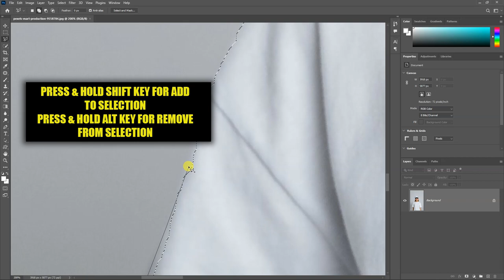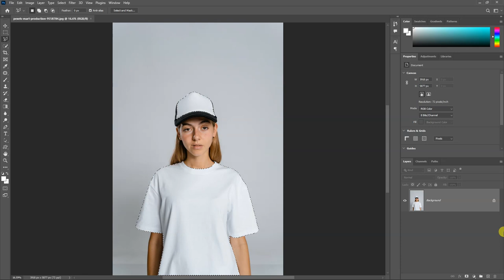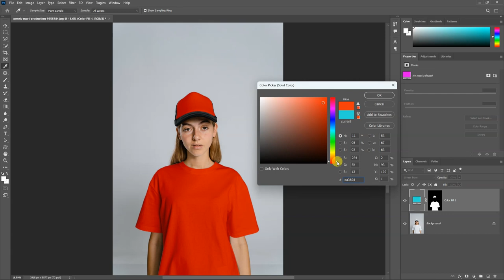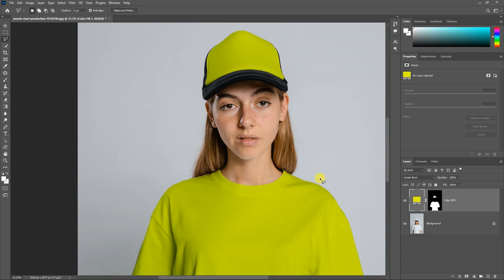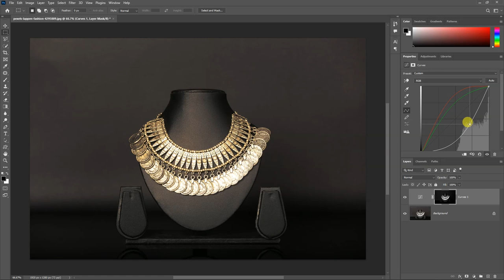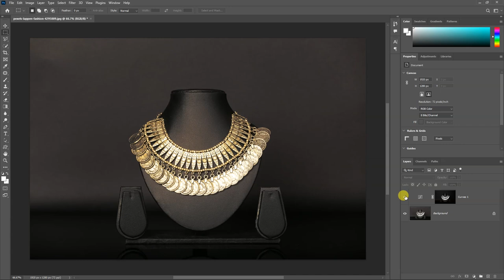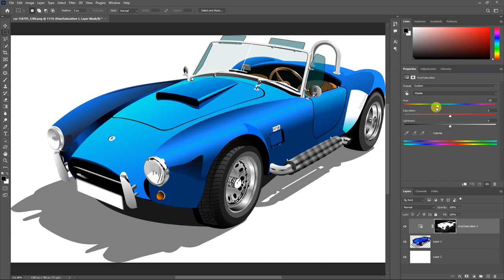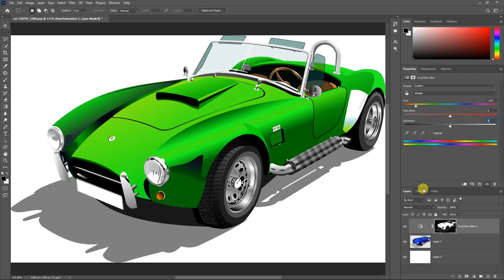Color Change in Photoshop | Silver to Gold | White to any Color even Black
In This photoshop tutorial I will show you 3 Different ways to change color of any object in photoshop

Color change in photoshop silver to gold
Color change in photoshop

HIGHLIGHTS
00:00 Start
00:12 Turn White into Any Color in Photoshop
03:16 Turn Silver into Gold in Photoshop
05:13 Turn Any Color to Any Color in Photoshop